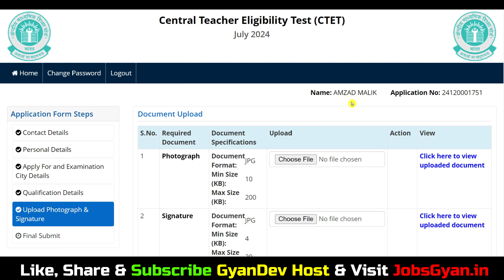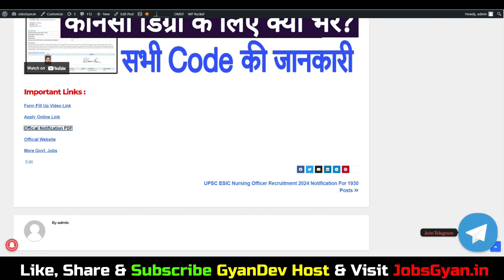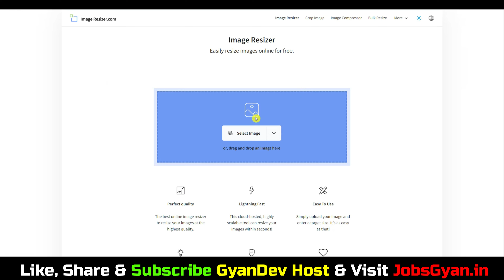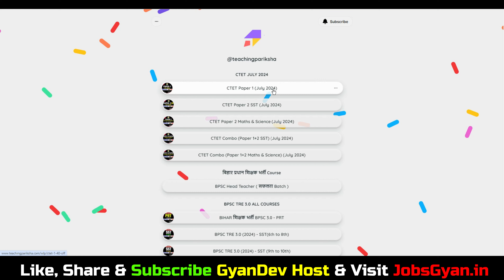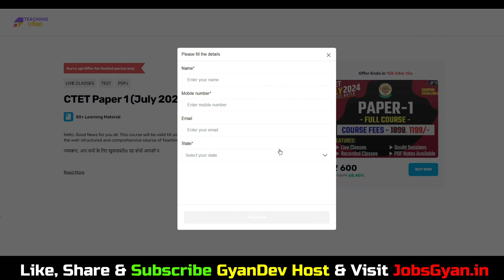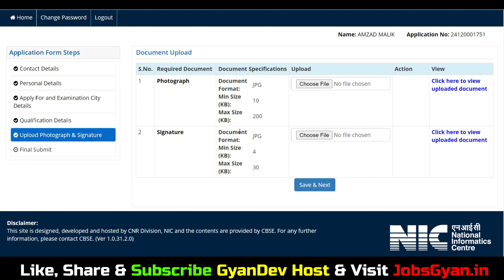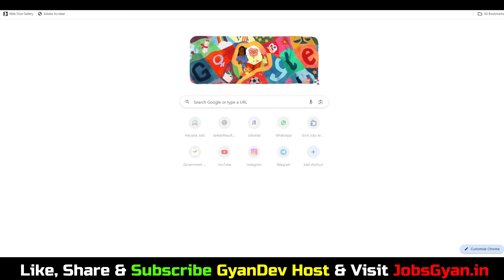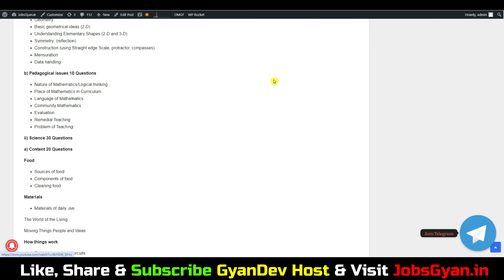CTET Photo Upload Problem 2024 | CTET Photo and Signature Size 2024 | CTET July 2024 Photo Upload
Dosto, is video me maine aapko CTET July 2024 Online Form ke bare me jise dekhkar aap log is bharti k bare me puri jaankari step by step jaan payenge, i hope ye jaankari aapke liye faydemand rahegi. so do watch full video..

Aapka Dost
GyanDev Host